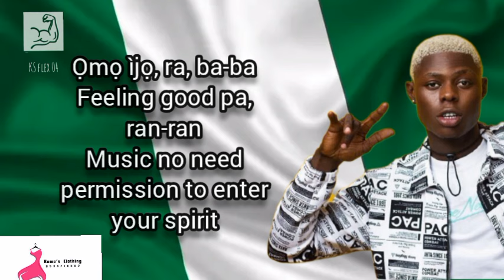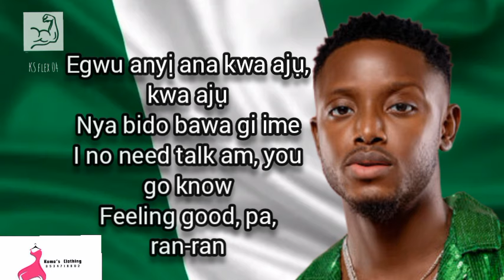Chikè & Mohbad - Egwu [Official Lyric Video]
For affordable and quality clothing, contact Karma's Clothing now!!!